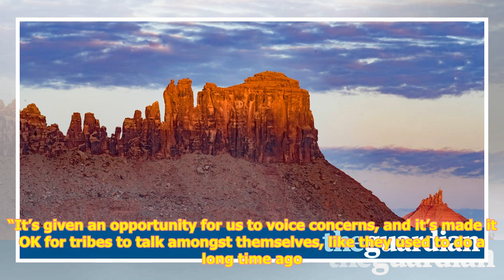'we'll see the battle lines': trump faced by native american alliance over bears ears